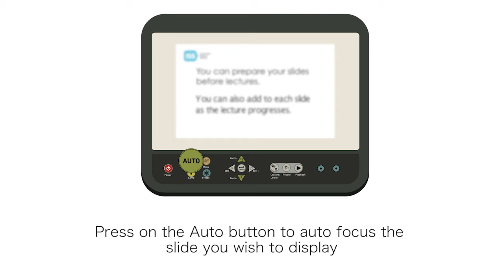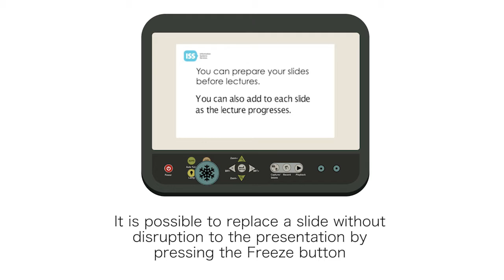Digital Overhead Projector - DOHP Functions